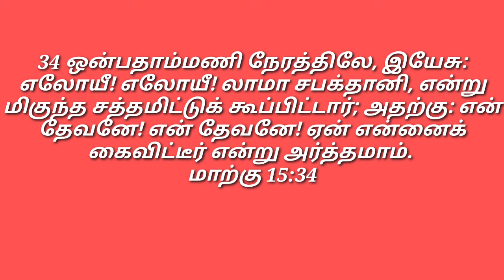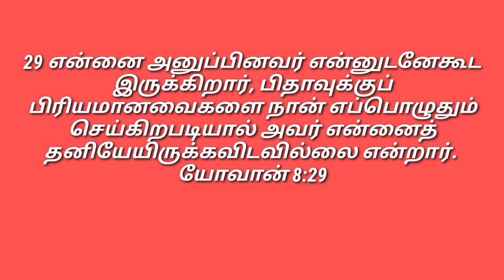இயேசுவின் வேதனை/ இன்றைய மன்னா/ Daily Manna/ Jan.10.2022 /COG